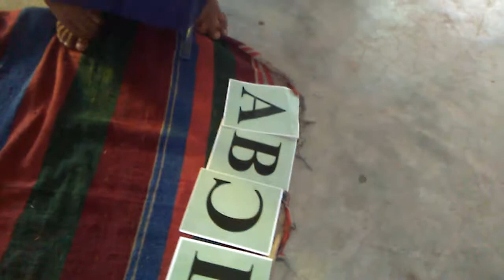How to teach in classroom with activity based learning